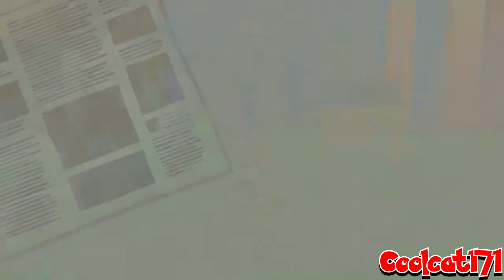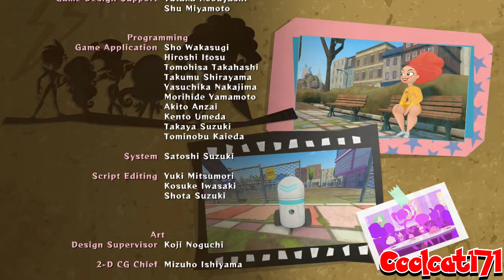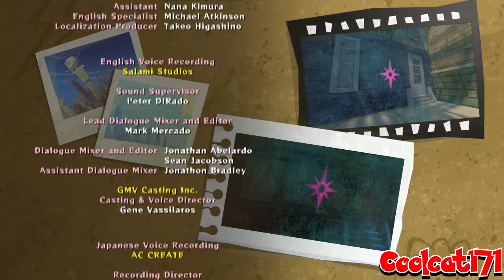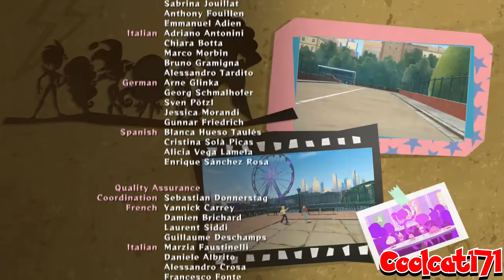DC Super Hero Girls: Teen Power Walkthrough (Switch) (No Commentary) Part 14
Suit up as the DC Super Hero Girls and save Metropolis! Join the fight as Wonder Woman, Supergirl, and Batgirl from the animated series DC Super Hero Girls, and save Metropolis from the tinkering terror of Toyman! With the city in danger, even frenemies like Harley Quinn, Catwoman, and Star Sapphire will need to band together to help protect the town. Each Super Hero and Super-Villain has a unique set of abilities: for example, Wonder Woman uses her warrior skills with the Lasso of Truth and Flying Shield while Harley Quinn wields her Pop Roulette blaster that fires off mischievous effects to do both a little good and a little bad at the same time. Freely explore the city as teenagers. Explore Metropolis as your alter ego: a high school teenager. Take on missions to help out local citizens, put a stop to graffiti in the town, save lost cats, and much more. You can even rebuild the mysterious Hob’s Bay, customizing new buildings to reimagine the area totally in your style. And don’t forget to meet up at the best hangout spots from the show like Metropolis High School and Sweet Justice…both of which happen to be perfect places to snap photos to share on Superstapost. Power up your super squad. Choose which Super Heroes and Super-Villains you want to recruit for your crime-fighting team, taking on exciting battles and missions throughout the city. Each character can unlock new abilities as you play, so always level up and pick your favorites as the battle rages on. Plus, make sure you dress for the part because you can shop around for upgrades to the latest crime-fighting suits in addition to the most fabulous Superstapost-ready outfits.

Bee Movie-